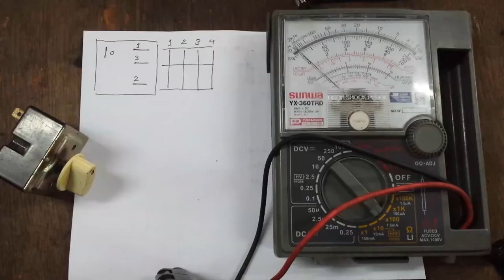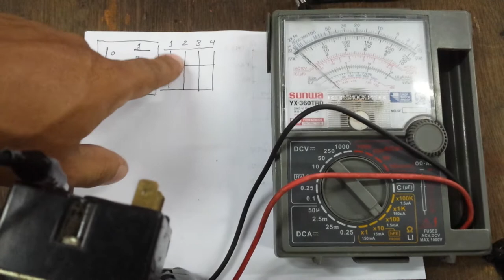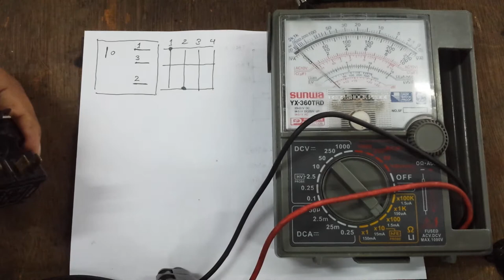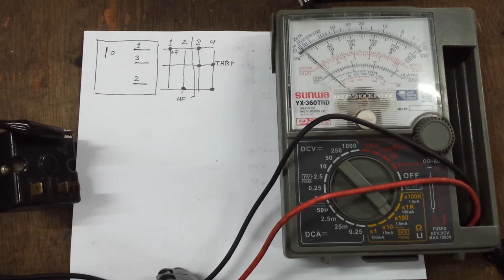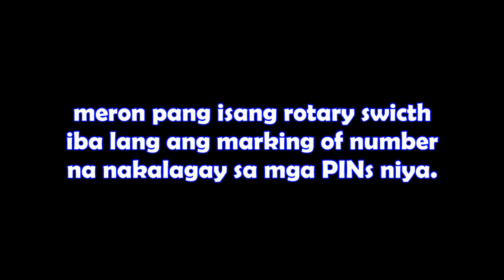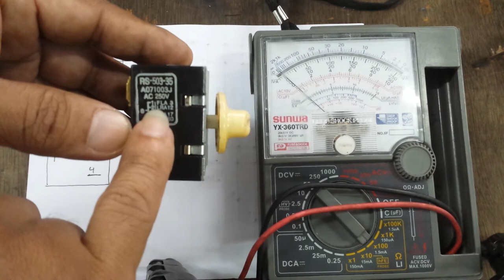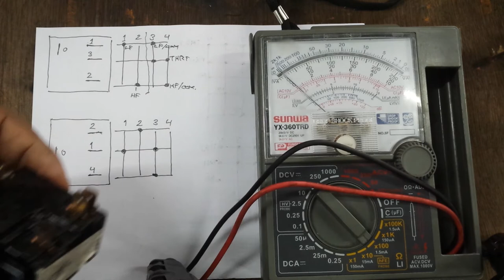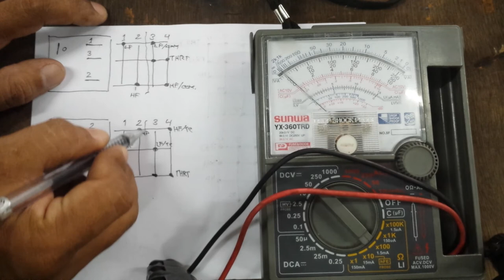RAC # 94, Four Pins Connector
basic lecture in How to Check the Rotary Switch in A/C unit.